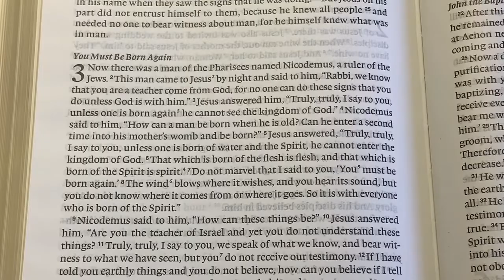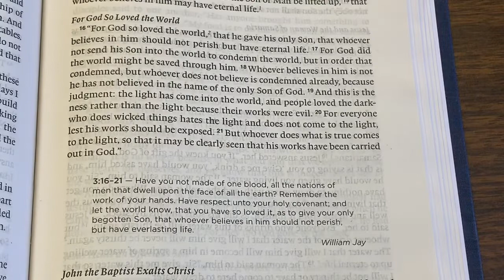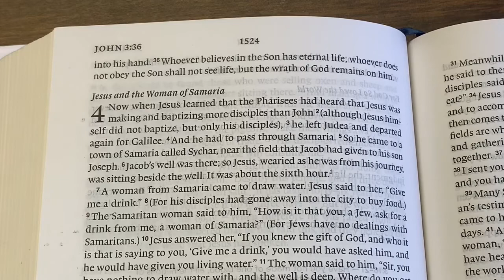Reading Scripture - John 3